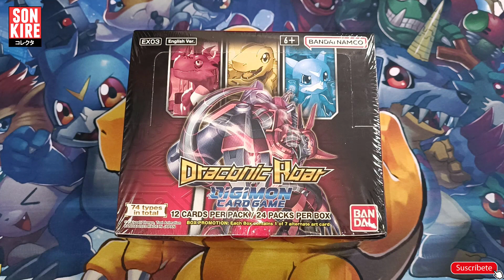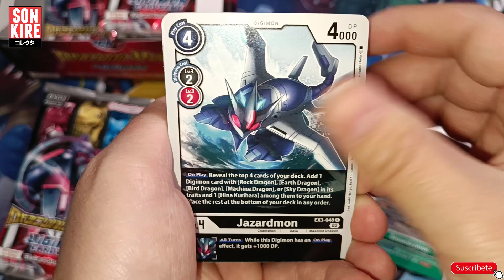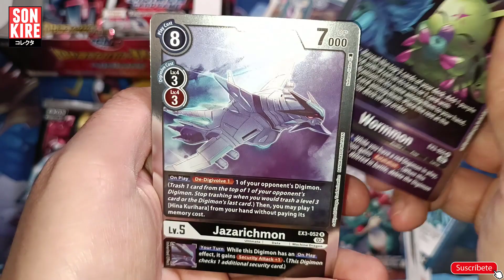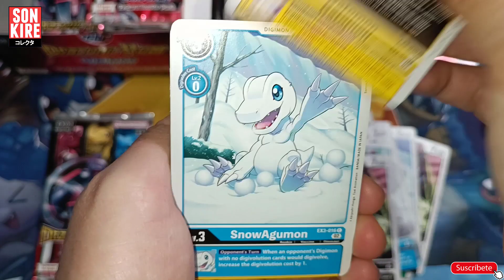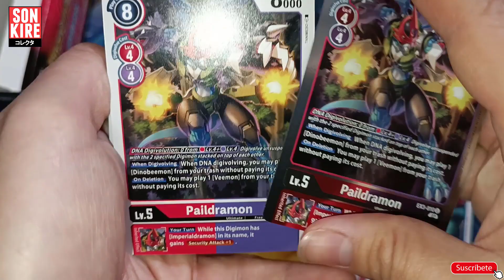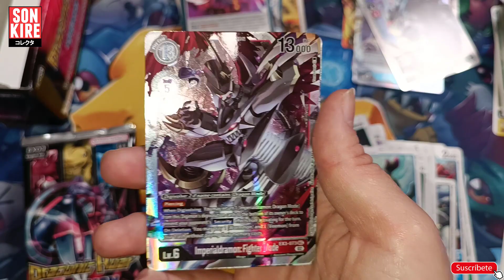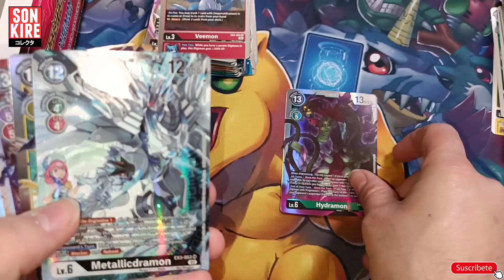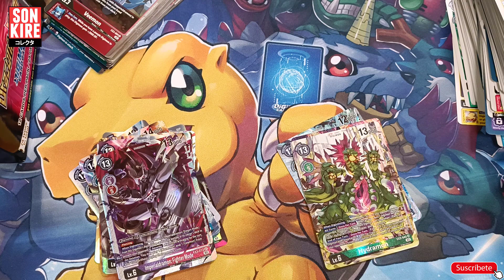DRACONIC ROAR - EX03 | DIGIMON CARD GAME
TIENDAS QUE COLABORAN CON EL CANAL:

MANAVORTEX - Tienda especializada en TCG, colaboramos con todo el material de ONE PIECE CARD GAME, DRAGON BALL SUPER CARD GAME, DIGIMON Y MY HERO ACADEMIA (CODIGO: KIRE4YOU)